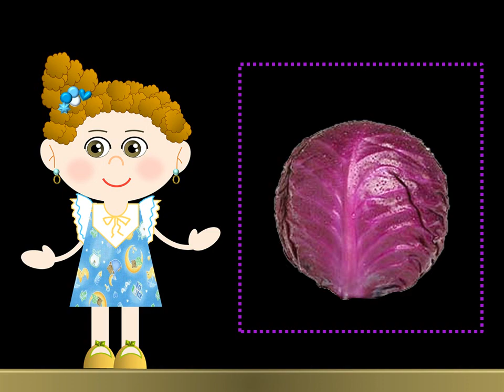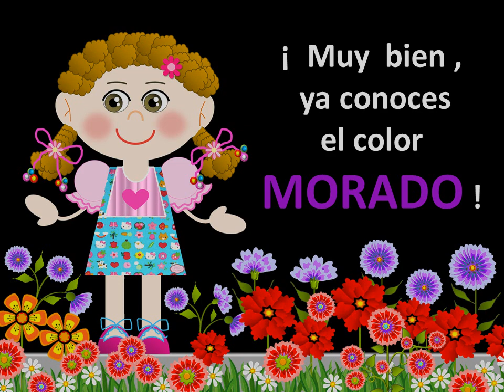EL COLOR MORADO EN ESPAÑOL - VIDEOS PARA NIÑOS - LOS COLORES - THE COLORS IN SPANISH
Hola!
En este video , podremos identificar el color  MORADO  con varios ejemplos.
No dejes de buscar los demás colores , entre ellos el : rosado , naranja , celeste , lila , amarillo , rojo , azul , verde , gris y otros.